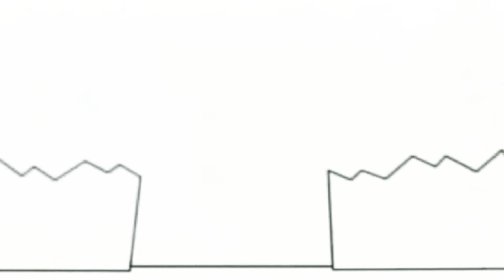1 березня 2021 р.